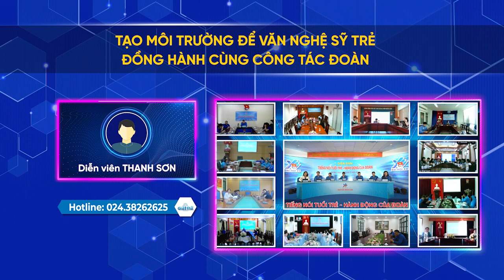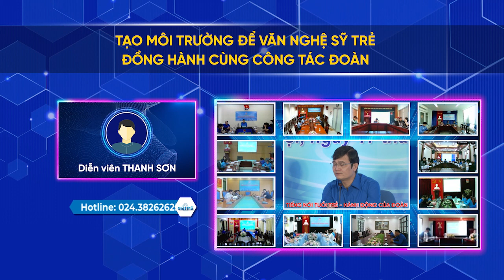GIẢI MÃ số 18 ngày 23 tháng 07 năm 2023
Trong chương trình này có các nội dung chính sau:
* Cẩm nang Đoàn, Hội: Đồng chí Bùi Quang Huy, Ủy viên dự khuyết BCH Trung ương Đảng, Bí thư thứ nhất BCH Trung ương Đoàn trả lời vấn đề Tạo môi trường để văn nghệ sĩ trẻ đồng hành cùng công tác Đoàn.
* Chia sẻ quan niệm:  Sống thử - Xấu hay tốt? với sự tham gia của nghệ sĩ, diễn viên Du Ka và diễn viên Hàn Trang.
* Cửa sổ tình yêu: Tình dục tuổi trung niên qua những giải đáp của Chuyên gia tâm lý Đinh Đoàn, Bác sĩ Hoàng Thúy Hải và MC/BTV Thành Văn.

Các bạn đang theo dõi chương trình Talkshow trực tiếp Giải Mã. Hãy gửi câu hỏi cho chúng tôi qua số điện thoại 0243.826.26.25 vào tất cả các ngày trong tuần, các bạn sẽ được đội ngũ chuyên gia của chúng tôi gọi lại và tư vấn miễn phí.
Chúng tôi đang chờ bạn.
Tele: 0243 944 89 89
Add: Số 64 Bà Triệu, quận Hoàn Kiếm, thành phố Hà Nội